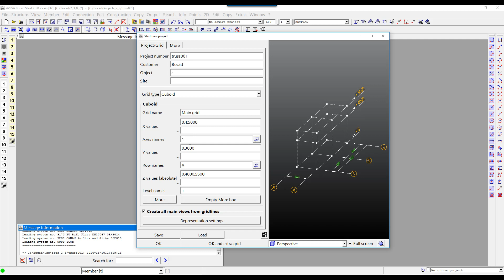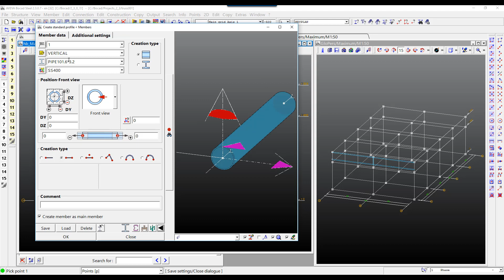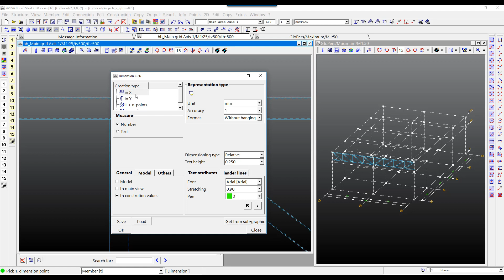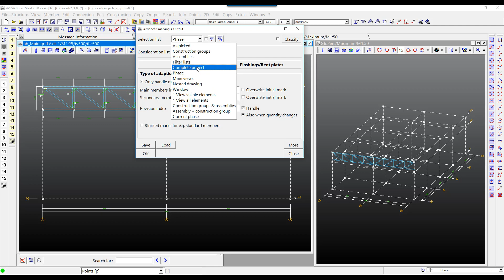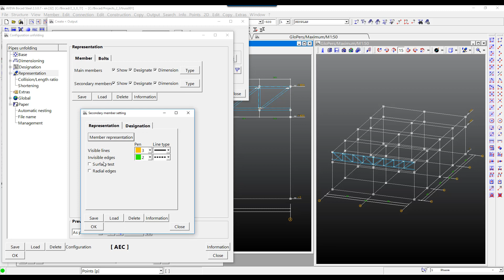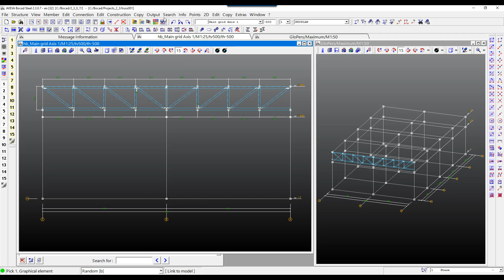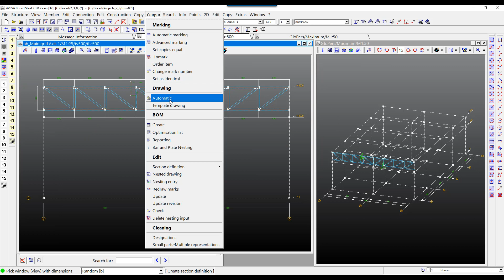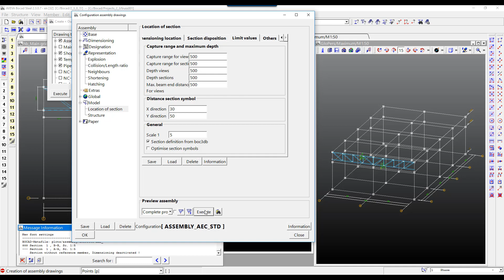FAQ 041 - AVEVA Bocad - Model a truss manually and tweak its outputs [with captions]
A little video tutorial on how to model a simple truss and tweak its assembly drawing